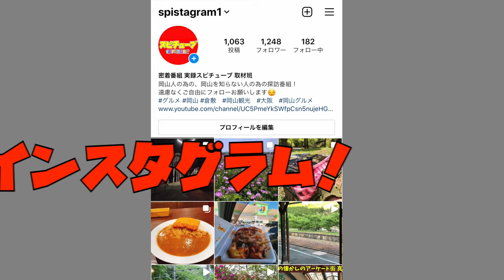【岡山のとある山間部にある元総理大臣の石碑】なぜあるのか行ってみたら山の中に屋敷があったとかで